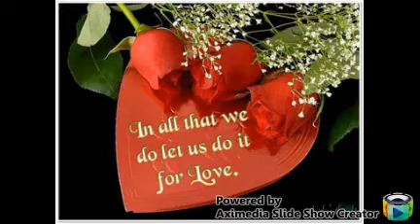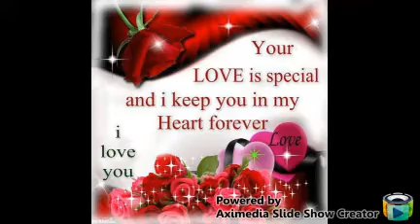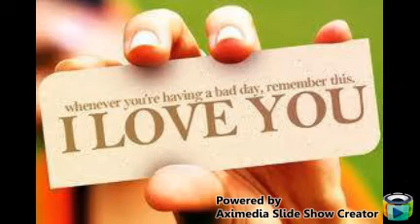I'll be there...